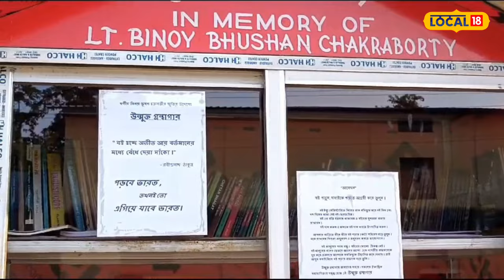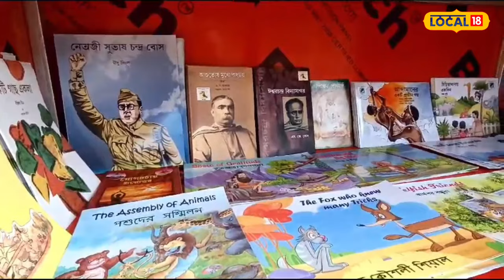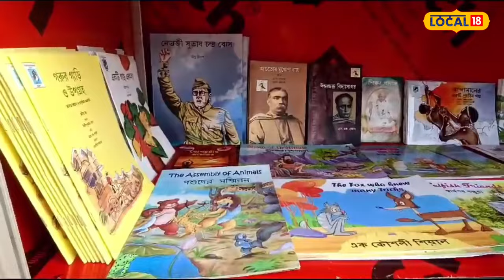Cachar News: পিতৃৰ স্মৃতিত পুত্ৰই কাছাৰৰ উধাৰবন্দৰ শালগংগাত মুকলি কৰিলে পুথিভঁৰাল